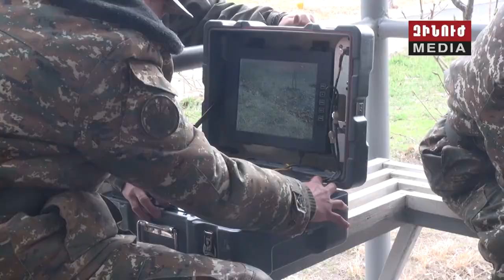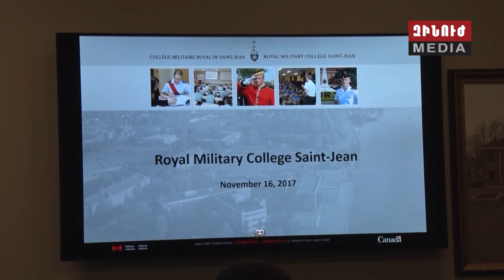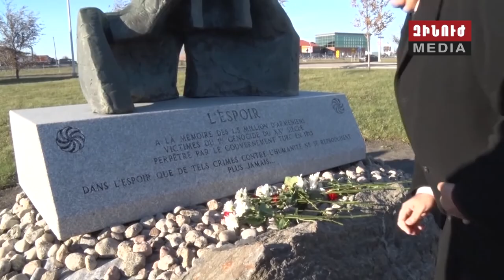Պաշտպանության նախարար Վիգեն Սարգսյանի այցը ԱՄՆ և Կանադա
ՀՀ պաշտպանության նախարար Վիգեն Սարգսյանի գլխավորած պատվիրակությունը նոյեմբերի 12-ին աշխատանքային այցով մեկնել էր ԱՄՆ` Լոս Անջելես, այնուհետև Կանադա: Միացյալ Նահանգներում Վիգեն Սարգսյանը ելույթ էր ունեցել Կալիֆորնիայի Լոս Անջելեսի համալսարանի Լասկին հանրային կապերի դպրոցում, հանդիպել տեղի առաջատար հայկական լրատվամիջոցների, ինչպես նաև հայ համայնքի ներկայացուցիչների հետ։ Կանադայում պաշտպանության նախարարը մասնակցել էր ՄԱԿ խաղաղարարության նախարարական համաժողովին և հանդես եկել ելույթով։ Վանկուվերում, այնուհետև նաև Մոնրեալում Վիգեն Սարգսյանը հանդիպել էր տեղի հայ համայնքի ներկայացուցիչների հետ, այցելել հայկական դպրոցներ ու մշակութային հաստատություններ։